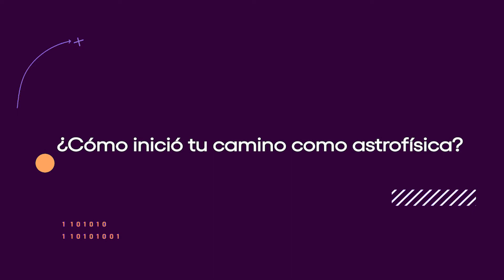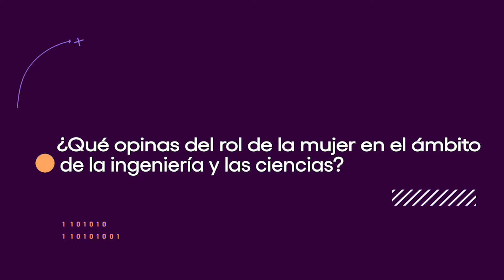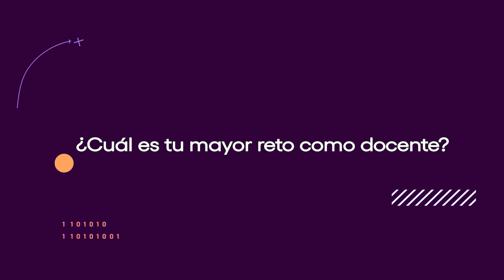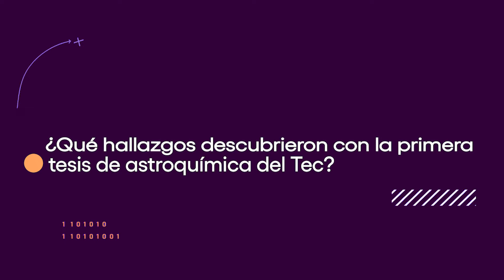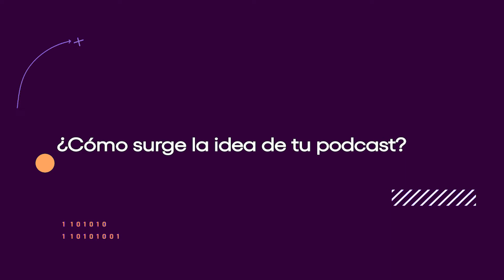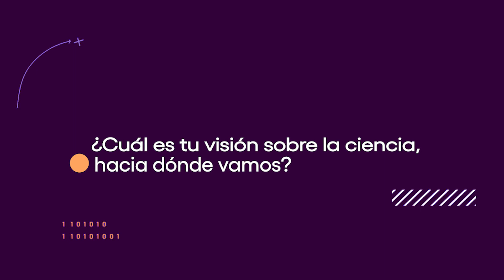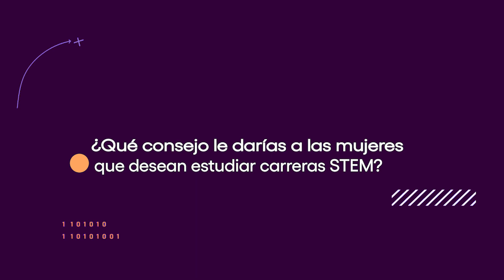Ingenia at the Spotlight | Carolina Rodríguez "La Mujer Cohete"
"Siempre me apasionó pensar en el universo, es algo intrigante"
🟣 Conoce a Carolina Rodríguez  primera astrofísica en ser directora del programa de Ingeniería Física Industrial. 🚀👩‍🚀